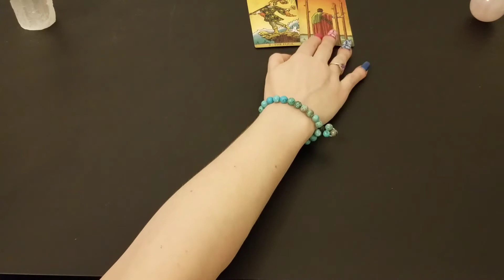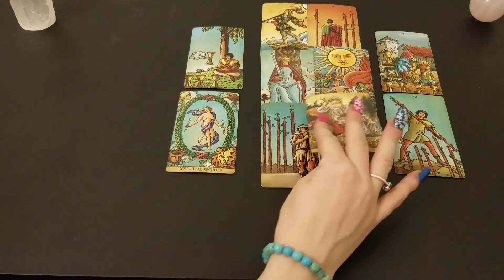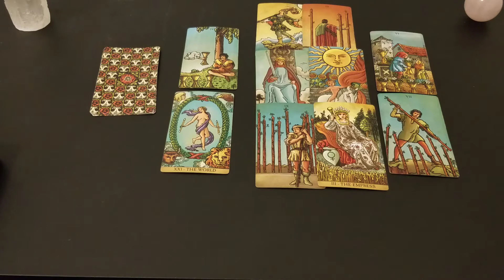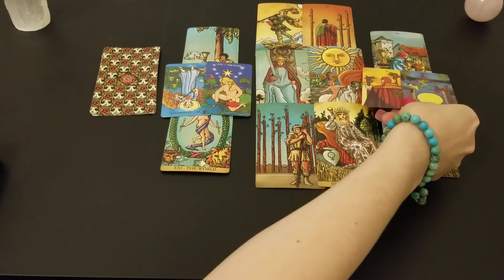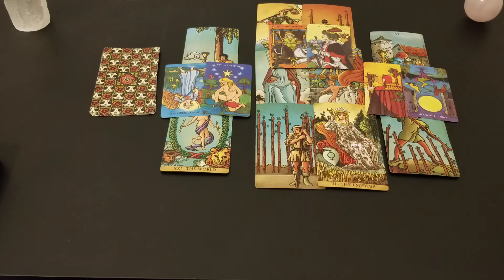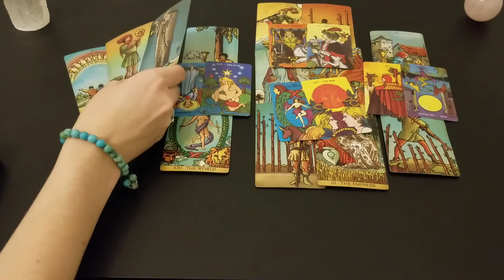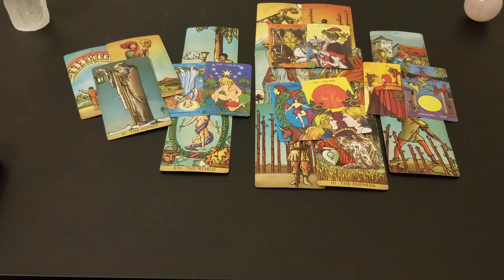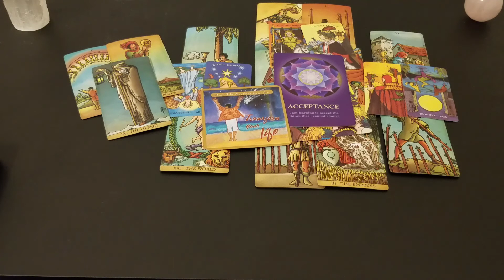♍ Virgo | Why are you ready to run? | 💔 tarot 📚 | June